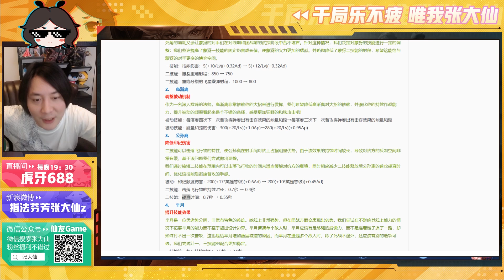【王者荣耀张大仙】高渐离加强改版，入场爆炸伤害和减伤被动A人超疼